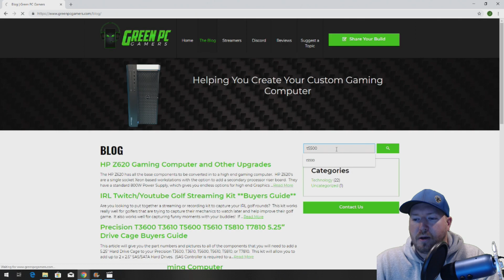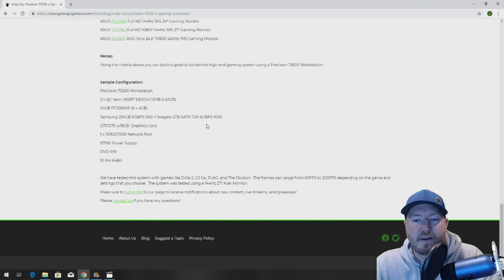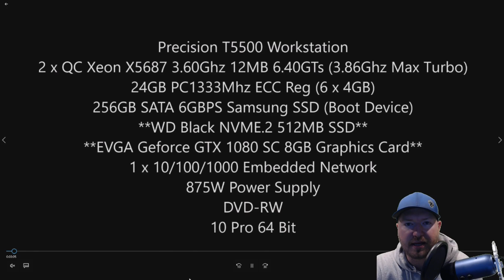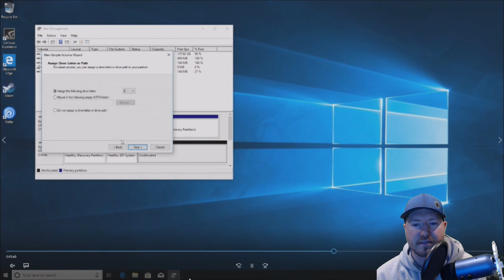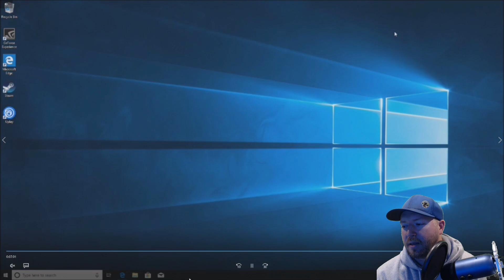Precision T5500 Gaming Computer (GTX 1080 and NVME.2 Install)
In this video we'll upgrade a Precision T5500 Workstation to Optimize it for gaming.